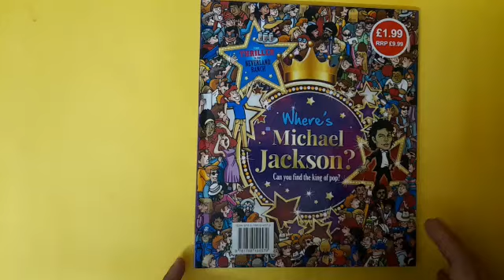where is Michael jackson